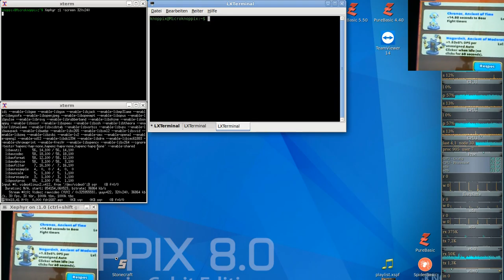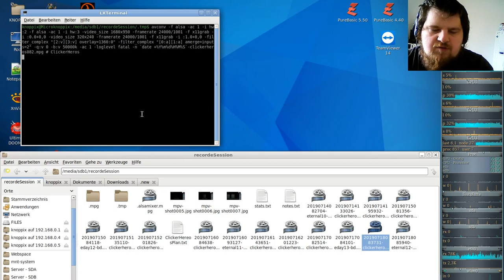Ferien Special: Clicker Heroes ( Clicker/Idle-Game ) #82